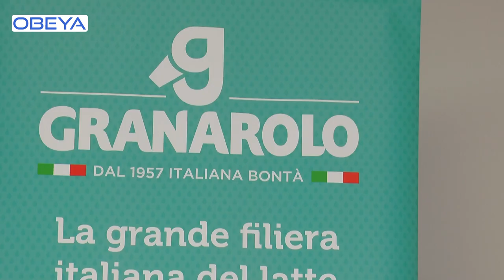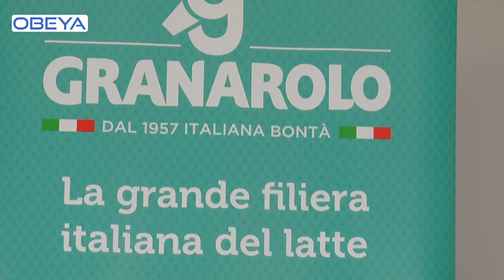Gianpiero Calzolari Presidente di Granarolo ospite a OBEYA sul Canale 14 Teleromagna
Gianpiero Calzolari, Presidente di Granarolo,  intervistato da Francesco Spada nel Talk Show OBEYA,  in onda tutti i mercoledì alle 22 sul Canale 14 di Teleromagna e online sul Portale tvbologna.it.